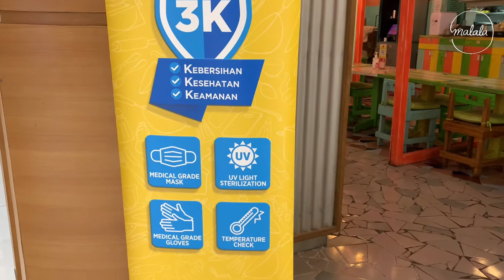Makan Tom Yum Super Enak di Thai Alley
Feat. Xinxin
Location: Summarecon Mall Serpong, Ground Floor

Filmed before Ramadan,
and it's Halal Certified Thai Restaurant.